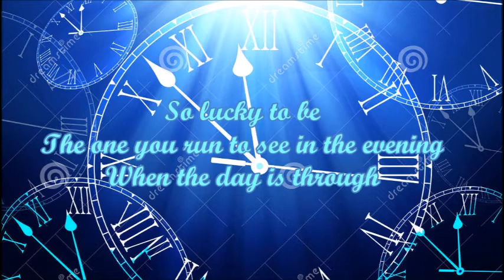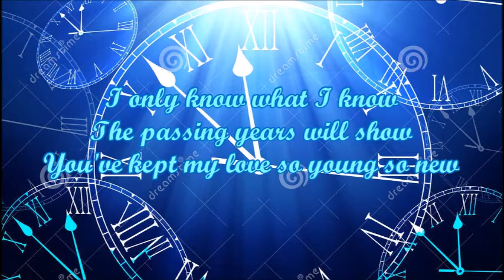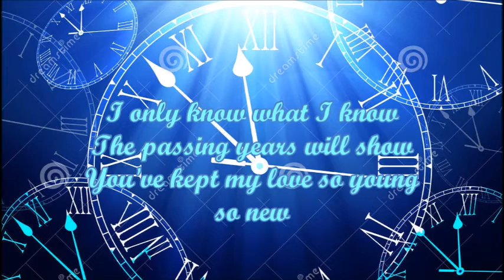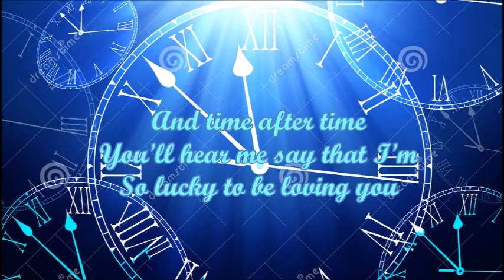Time After Time Cover Vocal By Sal Grippaldi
This is by request from our wonderful daughter Dina.  An  arrangement done for Frank Sinatra. If you like, you know what to do : )
Sal